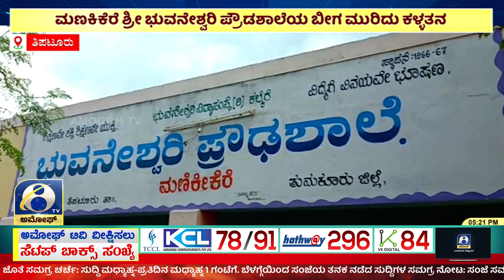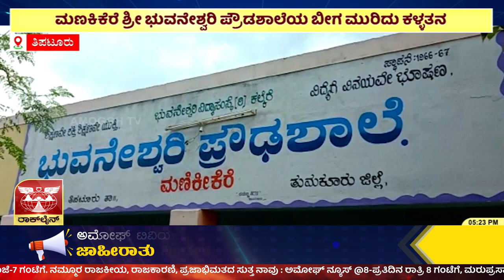TIPTUR : ತಿಪಟೂರು ತಾಲೂಕಿನ ಹೊನ್ನವಳ್ಳಿ ಮಣಕಿಕೆರೆ ಗ್ರಾಮದಲ್ಲಿ ಕಳವು | AMOGGH TV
ತಿಪಟೂರು ತಾಲ್ಲೋಕಿನ ಹೊನ್ನವಳ್ಳಿ ಮಣಕಿಕೆರೆ ಗ್ರಾಮದ  ಶ್ರೀ ಭುವನೇಶ್ವರಿ ಪ್ರೌಡಶಾಲೆಯ ಬೀಗ ಮುರಿದು ಲಕ್ಷಾಂತರ ಮೌಲ್ಯದ ವಸ್ತುಗಳನ್ನ ಕಳವು ಮಾಡಲಾಗಿದೆ. ದೇಶದಾದ್ಯಂತ ಮಕ್ಕಳು ಮಕ್ಕಳ ದಿನಾಚಾರಣೆ ಸಂಭ್ರಮದಲ್ಲಿದರೆ  ಮಣಕಿಕೆರೆ ಶಾಲಾಯಲ್ಲಿ ಕಿಡಿಗೇಡಿಗಳು ಶಾಲೆಯ ಬಾಗಿಲು ಮುರಿದು ಕಳ್ಳತನ  ಮಕ್ಕಳ ವಿದ್ಯಾಭ್ಯಾಸಕ್ಕೆ ತೊಂದರೆ ನೀಡಿದ್ದಾರೆ .
ಪ್ರೌಡಶಾಲೆಯ ಕಂಪ್ಯೂಟರ್, ಮಾನೀಟರ್.ಪ್ಯಾನ್.ಮಿಕ್ಸಿ.19 ಲ್ಯಾಪ್ ಟಾಪ್.ಗ್ರೈಂಡರ್.ಇಂಡೆಕ್ಸ್ ಸ್ಟೌವ್  12ಸಾವಿರ ನಗರದು ಕಳವು ಮಾಡಲಾಗಿದೆ. ಸ್ಥಳಕ್ಕೆ ಡಾಗ್ ಸ್ಕ್ವಾಡ್ ಹಾಗೂ ಹೊನ್ನವಳ್ಳಿ ಪೊಲೀಸ್ ಠಾಣೆ ಸಬ್ ಇಸ್ಪೆಕ್ಟರ್ ಚಂದ್ರಕಾಂತ್  ಭೇಟಿ ನೀಡಿ ಪರಿಶೀಲನೆ ನಡೆಸಿದ್ದು, ಪ್ರಕರಣದಾಖಲಿಸಿ ತನಿಖೆ ಕೈಗೊಳ್ಳಲಾಗಿದೆ.